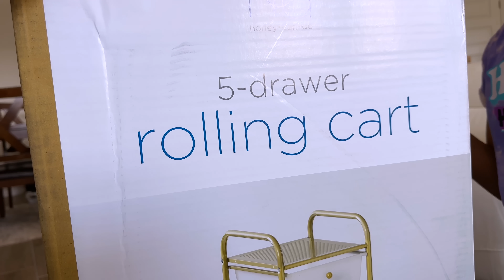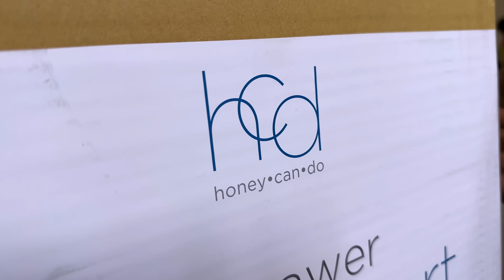Replacing New Sofa 🛋️ | VAAS Family